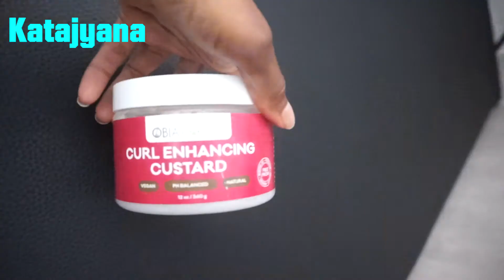Produits capillaires: Activilong vs. Obia naturals (FR)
Coucou,

Je vous ai filmé une vidéo ou je teste 2 marques.

Gros bisous à vous!